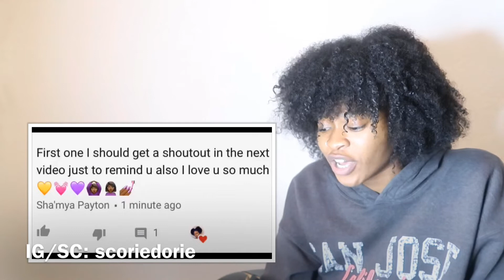Ella Mai - Shot Clock | Reaction